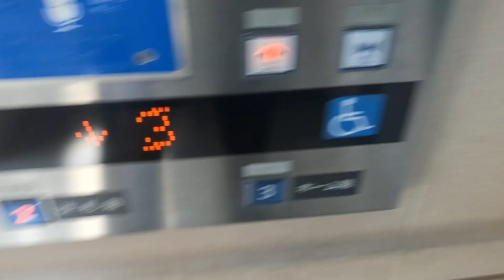ゆりかもめ 豊洲駅のエレベーター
制御方式　インバータ
駆動方式　機械室レスロープ式
用途　乗用
定員/積載　11/７５0
停止階　正面　2
　　　　背面　2　3
運転方式　乗合全自動方式
機種　エシードe2
納入年　2006年
ドア　CO(大型防犯窓つき)
その他仕様
かご内防犯カメラ付き
遠隔監視つき
2方向出入り口仕様
車椅子仕様
音声案内装置付き
停電時自動着床装置(ランディック)つき
地震時管制運転(ウェイビック)つき